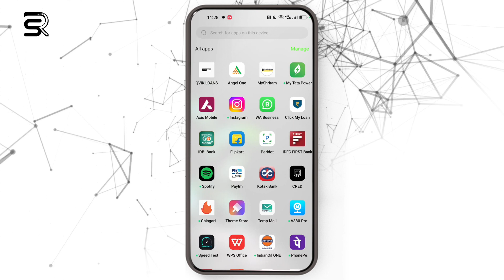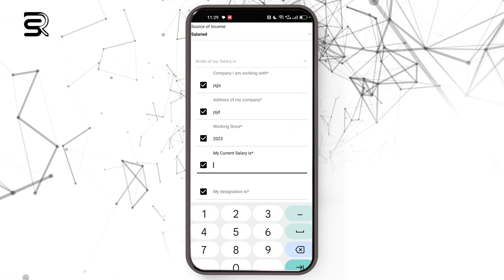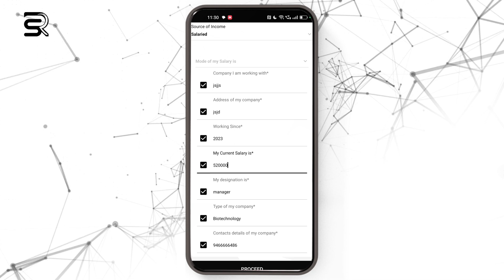₹3,000 instant personal loan zero document fast approval 7days loan app